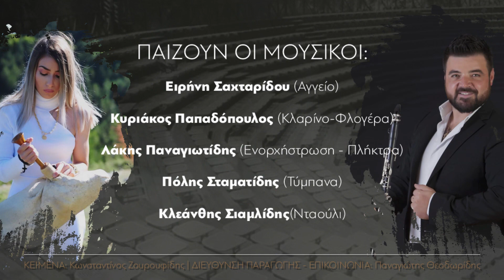ΝΕΑ ΗΜΕΡΟΜΗΝΙΑ-Παρασκευή 17 Σεπτεμβρίου 2021-Υπαίθριο Δημοτικό Θέατρο Κοζάνης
Μια κορυφαία καλλιτεχνικής σύμπραξη!
Αλέξης Παρχαρίδης-Θεόφιλος Πουταχίδης-Παναγιώτης Θεοδωρίδης-Πέλα Νικολαίδη

Σας περιμένουμε όλες & όλους, την Παρασκευή 17  Σεπτεμβρίου 2021, στις 9 το βράδυ, στο Υπαίθριο Δημοτικό Θέατρο Κοζάνης!
Εσείς απλά…προμηθευτείτε άμεσα τα εισιτήρια σας!

 ΣΗΜΕΙΑ ΠΡΟΠΩΛΗΣΗΣ
 -ΚΟΖΑΝΗ
👉ΙΩΑΝΝΙΔΗΣ Α.Ε. (Φιλίππου Β΄ 26)
👉ΒΟ CAFE (Πλατεία Νίκης)
👉SOKOLATA All day Coffee & Bar (11ης Οκτωβρίου 55)
-ΠΤΟΛΕΜΑΪΔΑ
👉ΟΠΤΙΚΑ ΚΑΤΑΝΑΣ (Νοσοκομείου 1)